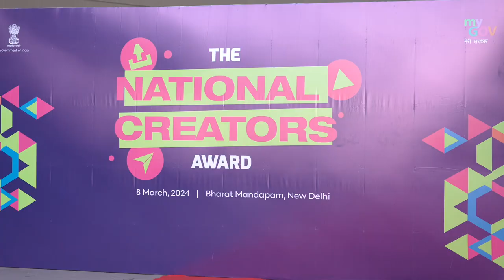Creators Award by Narendra Modi, Who will win the battle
Credit: Narendra Modi